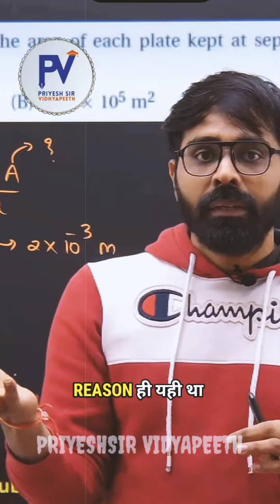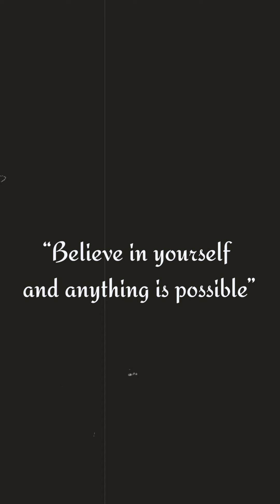Motivation ki Takat.. Be Motivated..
Title

App Store. : -
[ Org Code : LYVZE ]
©️ PriyeshSir Vidhyapeeth ™ .

💠 Tags 💠
priyeshsir vidhyapeeth,
priyeshsir,
study,
study hard,
study motivation,
student motivation,
💠 Keywords 💠
priyeshsir vidhyapeeth,
priyeshsir,
study motivation,
best study motivation,
study motivational,